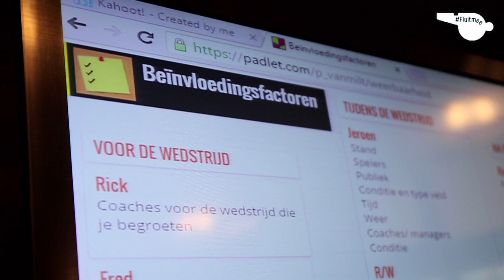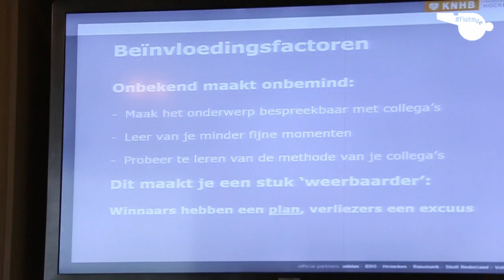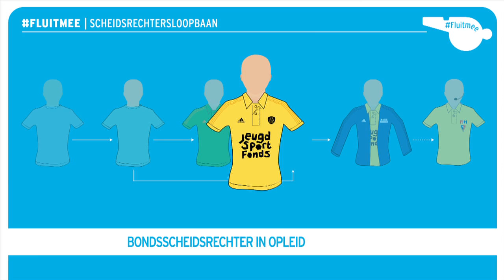BIO deel 1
Als clubscheidsrechter of clubscheidsrechter-plus wil je steeds beter worden in je vak. In de opleiding tot bondsscheidsrechter kun je je ontwikkelen via workshops, begeleiding van mensen buiten de club en het fluiten van districtswedstrijden. De vaardigheden die je opdoet, versterken je in en buiten het veld. En wie weet is het de eerste stap op weg naar het fluiten van het WK, de Olympische Spelen of de Champions Trophy!